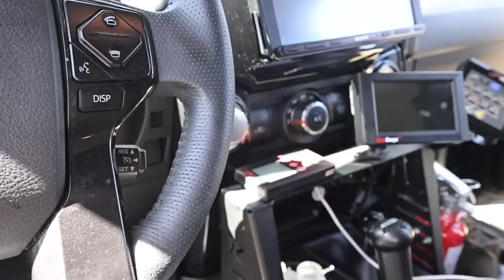DIY DRIVEWAY BUILT Overland 4Runner Used for Months Long Cross Country Adventure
In this video we talk about Richie's DIY / driveway built 4Runner. He's built this for highway travel and overland adventures. Richie is often out on the road/trail for months at a time, and spends more than half the year living out of his rig.